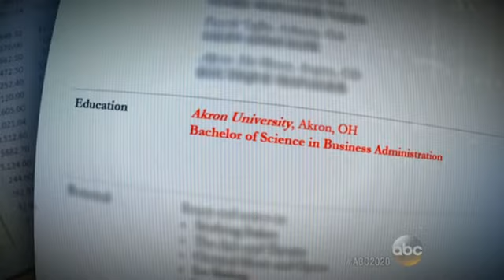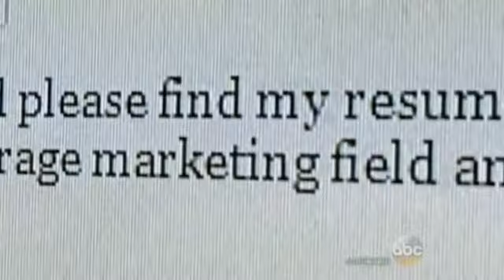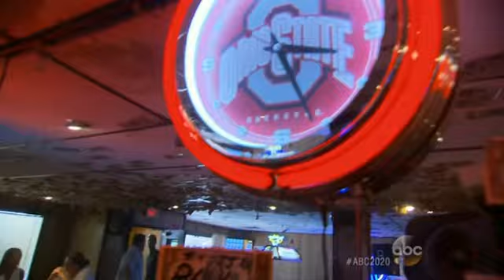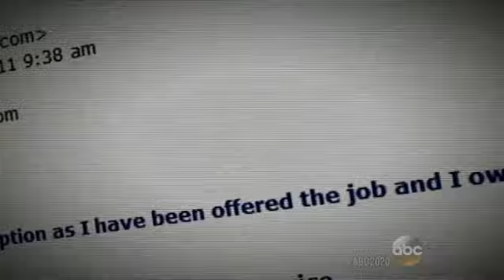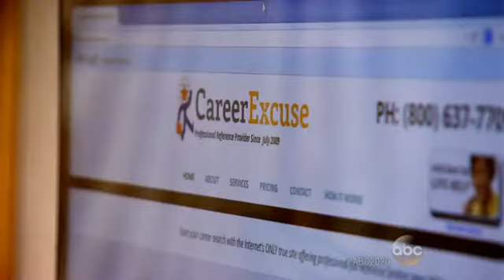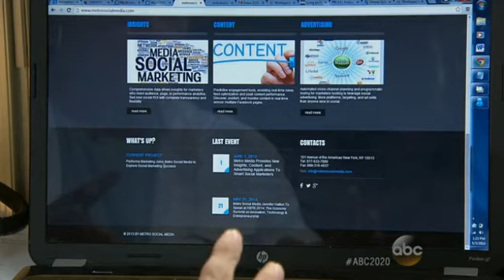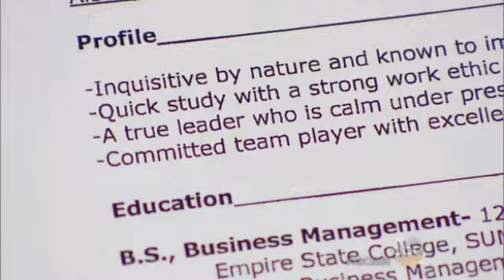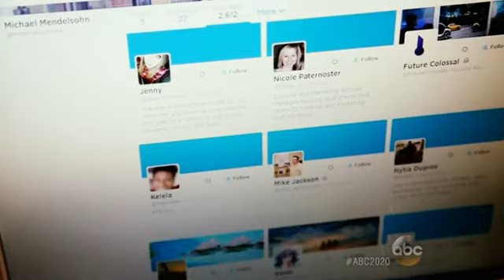nfrastructure on 20 20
Description is: nfrastructure featured in June 13, 2014, segment on ABC's 20/20